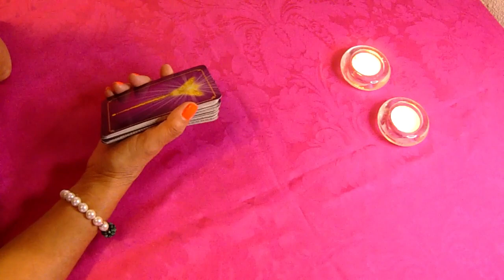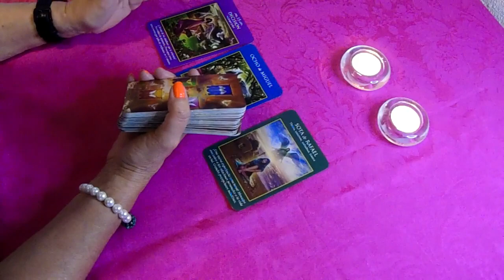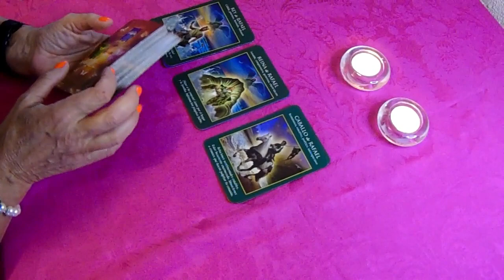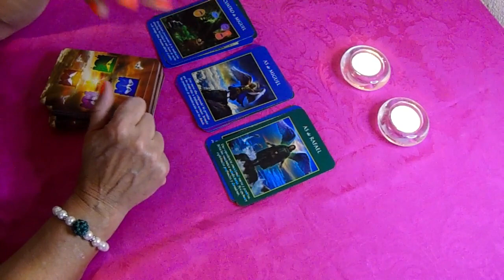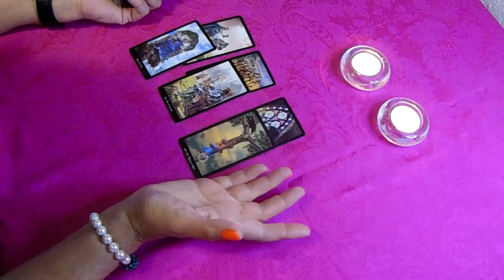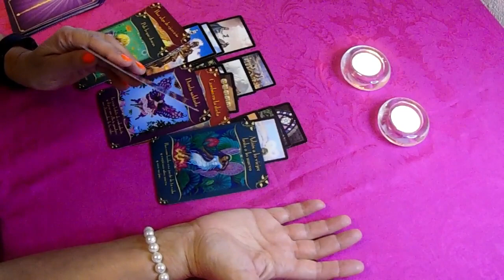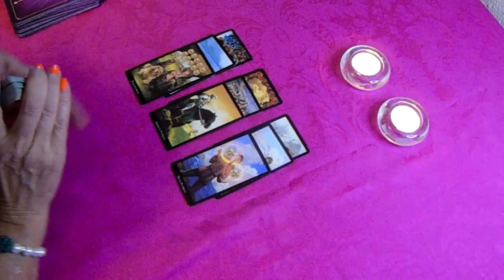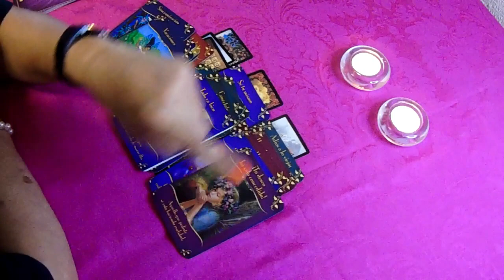𝐖𝐎𝐖✅𝐀𝐑𝐈𝐄𝐒 𝐇𝐎𝐘🔥ℕ𝕆 𝔻𝔼𝕁𝔼𝕊 𝔻𝔼 𝕍𝔼ℝ𝕃𝕆🔴𝗖𝗢𝗡𝗢𝗖𝗘 𝗟𝗢 𝗢𝗖𝗨𝗟𝗧𝗢🔴𝗧𝗨 𝗧𝗜𝗥𝗔𝗗𝗔 𝗘𝗦𝗣𝗘𝗖𝗜𝗔𝗟 𝗖𝗢𝗡 𝗣𝗘́𝗡𝗗𝗨𝗟𝗢 🔴🔴𝐀𝐑𝐈𝐄𝐒 𝐀𝐌𝐎𝐑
Sobrevivimos 24 Horas en la Selva
Manchester City vs Aston Villa (3-2) | Resumen y goles | Highlights Premier League
Camilo - Pegao (Official Video)
camilo,pegao,pegado,camilo pegao,pegao video oficial,official video pegao,pegao letra,letra
#2 EN TENDENCIAS DE MÚSICA
RVFV, Kikimoteleba - TIGINI REMIX (Video Oficial)

4:02
REPRODUCIENDO
Hasta Que Salga El Sol - Edwin Luna y La Trakalosa De Mty. - Los Nuevos Federales - Lefty SM (Video)

RemexMusic
353.939 visualizaciones
Escúchalos en tu plataforma favorita PARA CONTRATACIONES: MEXICO: TELS.

25:54
REPRODUCIENDO
30 CURIOSIDADES ACOJONANTES DE DARK SOULS 2

JWulen
256.555 visualizaciones

12:50
REPRODUCIENDO
ATLAS GANÓ, acabó con el sueño de TIGRES. AVANZÓ A LA FINAL con polémica arbitral | Futbol Picante

ESPN Deportes
323.897 visualizaciones
Atlas logró un sufrido pase a la final del Clausura 2022 de Liga MX ya que, a pesar de perder 4-2 frente a Tigres en el partido de vuelta de las semifinales disputado en el estadio Universitario,...

7:06
REPRODUCIENDO
Tienes que ver esta película: Chip y Dale Al rescate - VSX Project

VSXProject
198.351 visualizaciones
¿Ugly Sonic, Batman y Disney juntos? Hablemos sobre la nueva película de Disney Plus: Chip N Dale Rescue Rangers. SIGUE A VSX INSTAGRAM FACEBOOK:...

3:09
REPRODUCIENDO
Morat, Duki - París

Morat
4,3 M de visualizaciones

2:45
REPRODUCIENDO
Harry Styles - Daylight (Audio)

Harry Styles
1,7 M de visualizaciones
Official Audio for "Daylight" by Harry Styles. Harry's new album "Harry's House" out May 20th. Follow Harry Styles: Facebook

29:43
REPRODUCIENDO
LOS JUEGOS DE MOMMY

El Mariana
594.695 visualizaciones
Gente el día de hoy les traigo la segunda parte de POPPY PLAYTIME CAPITULO 2, en donde nos introducimos a jugar los juegos de MOMMY, y no olvides que si te gusto el vídeo puedes dejar un...

4:16
REPRODUCIENDO
Chencho Corleone, Chris Jedi, Anuel AA , Ñengo Flow - La Llevo Al Cielo (Official Video)

Chris Jedi
5,8 M de visualizaciones
Enjoy ‘La Llevo Al Cielo’ on your favorite platform Connect with Chris...

8:41
REPRODUCIENDO

100 BOTONES MISTERIOSOS de BESOS con MI NOVIA !!

YOLO AVENTURAS
1,5 M de visualizaciones

12:20
REPRODUCIENDO
COSA SERIA T2 - EP.02 Michelle Rodríguez y Regina Blandón.

Daniel Sosa
285.424 visualizaciones
Queridos amigos, en el segundo episodio de Cosa Seria T2 tenemos a estas dos eruditas del saber, quienes nos deleitarán con su conocimiento en demasía y, de igual forma, nos ayudarán a descifrar...